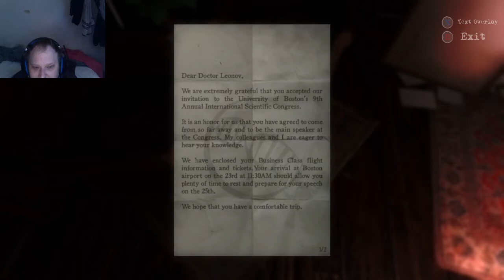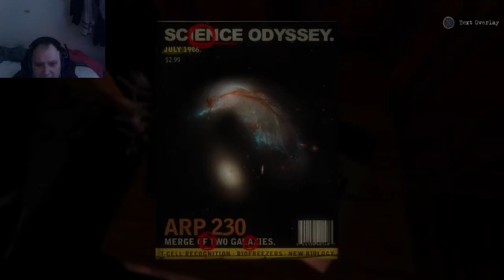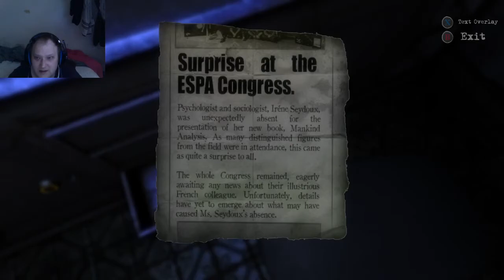(wow way to short of a demo)lets play the guest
well in this vid we play a another cool interesting game demo called the guest but its really short.